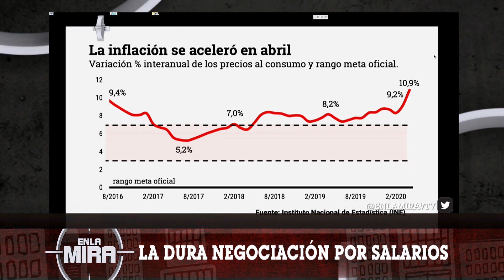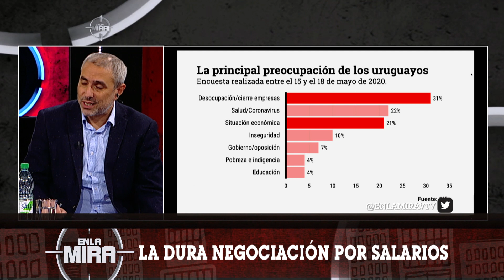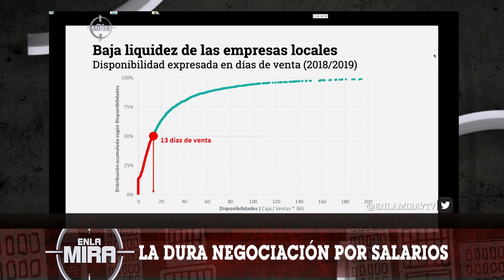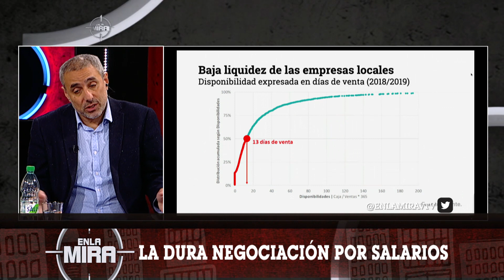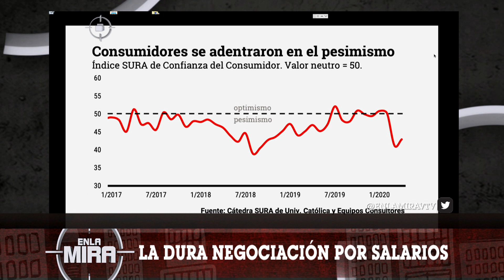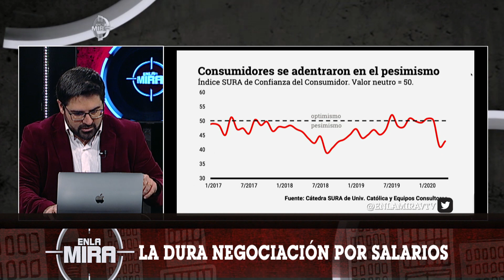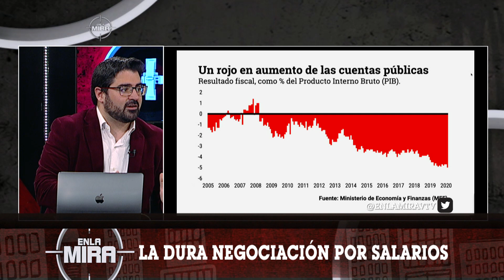La dura negociación por salarios - Análisis de Federico Comesaña